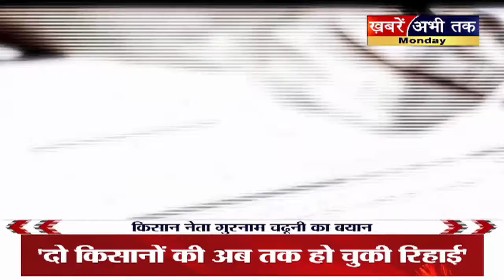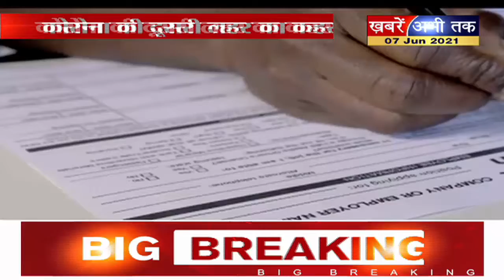कोरोना काल में रोजगार का पड़ा आकाल, रिपोर्ट में चौंकाने वाला दावा ! | Khabrain Abhi Tak